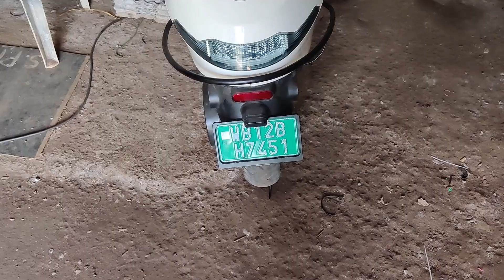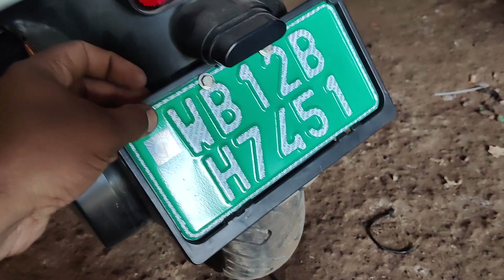Finally number plate install on my ola electric scooter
My Mobile
YI Action
YI Action 4k
Budget Gopro
SJ6 LEGEND
Gopro mic
DSLR Camera
Memory Card

Motorcycle :
Fog Light
USB charger
Mobile Holder
Head Light Grill
Crash Guard

MUSIC CREDITS
Song:
Link:

!!\\\|||\\\ Ride With Ayan \\\|||\\\|||\!!